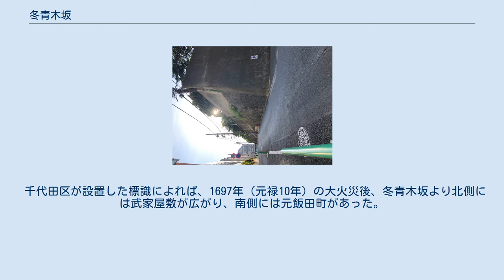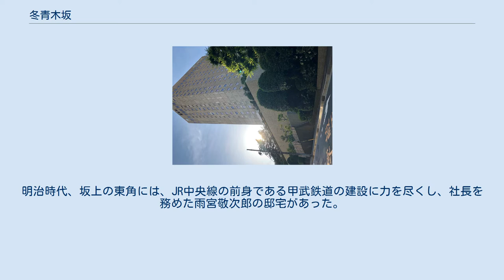冬青木坂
冬青木坂（もちのきざか）とは東京都千代田区九段北一丁目にある坂である。
 中坂に北に位置し、フィリピン大使公邸と和洋九段女子高等学校に挟まれ、坂下にはホテルグランドパレスが見える。
やや急な傾斜のひっそりとした坂。
東方目白通りに下る坂が冬青木坂である。
もちのき坂「餅木坂」「万年坂」とも言う。
 名称の由来には諸説あるが、主に以下の二つがあげられる。
 千代田区が設置した標識によれば、1697年（元禄10年）の大火災後、冬青木坂より北側には武家屋敷が広がり、南側には元飯田町があった。
その坂の途中にあった武家屋敷に植えられていた古木がモチノキであるということから名付けられた。
明治時代、坂上の東角には、JR中央線の前身である甲武鉄道の建設に力を尽くし、社長を務めた雨宮敬次郎の邸宅があった。
 『新編江戸志』には、「此所を冬青木坂といふこと、いにしへ古びたるもちのき樹ありしより所の名と呼びしといへども、さにはあらず、この坂の傍に、古今名の知れざる唐めきて年ふりたる常盤木ありとぞ、目にはもちの木と見まがへり。この樹、さきの丙午の災に焼けて、ふたたび枝葉をあらわせしとなん。今は磯野氏の屋敷の中にありて、その記、彼の家記に正しく記しありといへり」と、昔この坂のそばにもちの木に似た名前のはっきりわからない常盤木があり、そこからこの坂に「もちのき」の名前がついたようだが、火災で燃えてしまった、とある。